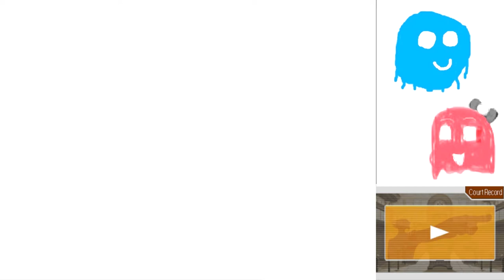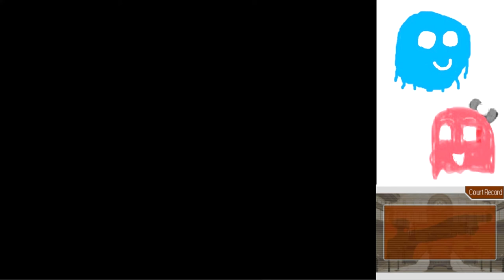Phoenix Wright Trials and Tribulations Part 63: Epic Plot Twist! That's Stupid.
It's time for one of my favorite plot twists! And Marty thinks it's really dumb. Great.